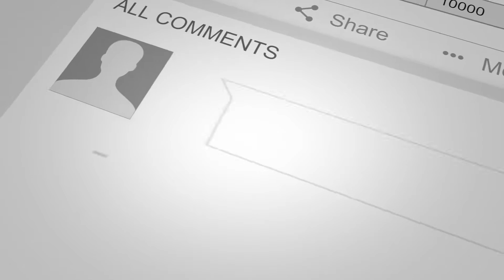...And Oceans - The Dissolution Of Mind & Matter - Dave Does Reaction